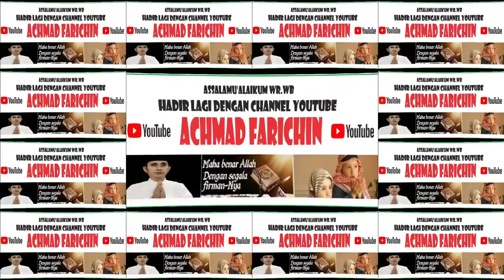Ustadz Wardiansyah // Kalam Ilahi Peringatan Maulid Nabi Muhammad SAW // 2023